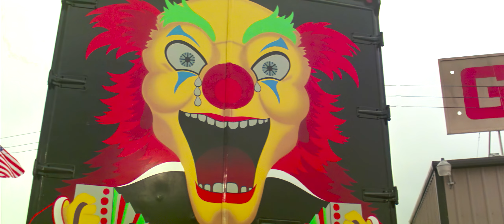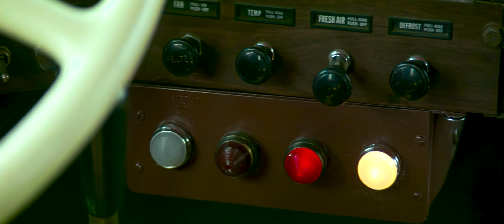Maximum Overdrive Remastered (1986) - Vroom Vroom | 4K UHD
Maximum Overdrive (1986) Emilio Estevez, Laura Harrington, Pat Hingle, Ellen McElduff, John Short, Yeardley Smith, Holter Graham, Horror/Sci-fi

Maximum Overdrive - Watch The Movie Now!

After a comet causes a radiation storm on Earth, machines come to life and turn against their makers. Holed up in a North Carolina truck stop, a group of survivors must fend for themselves against a mass of homicidal trucks. A diner cook, Bill Robinson (Emilio Estevez), emerges as the unlikely leader of the pack, attempting to find an escape plan for himself and the survivors, who include his boss, Bubba Hendershot (Pat Hingle), and a newlywed couple.